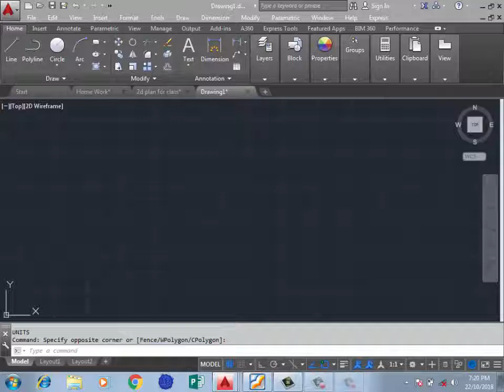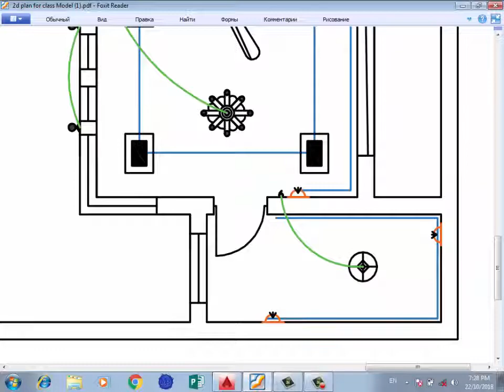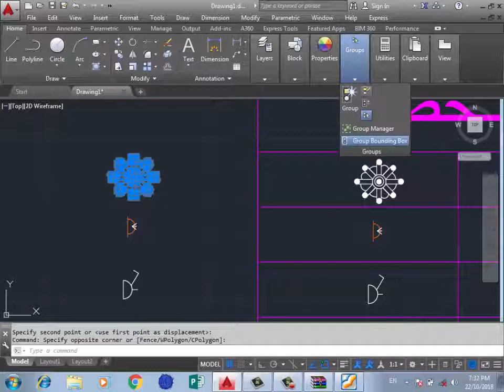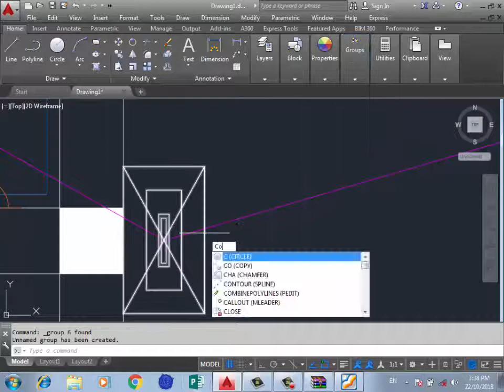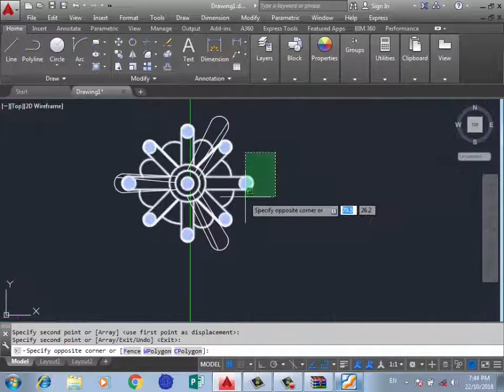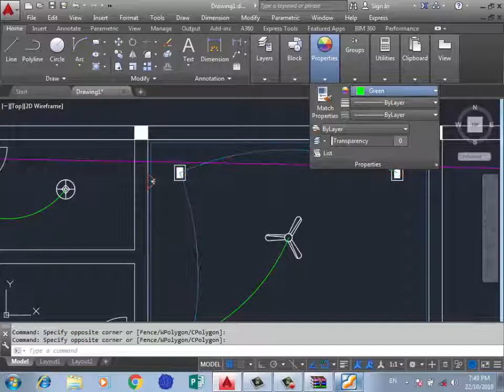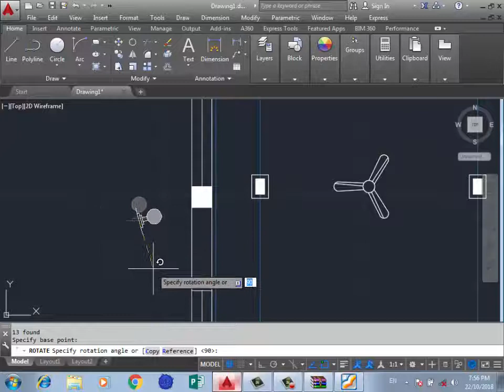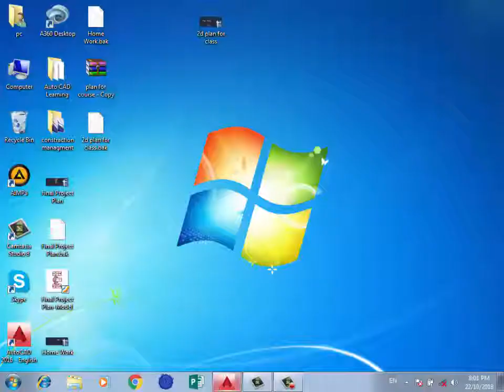Auto cad Pashto training lecture 9(د اټوکيد پښتو زده کړه نهمه برخه )/2022/7/9|Afghan Style